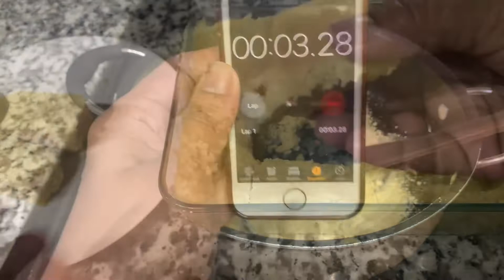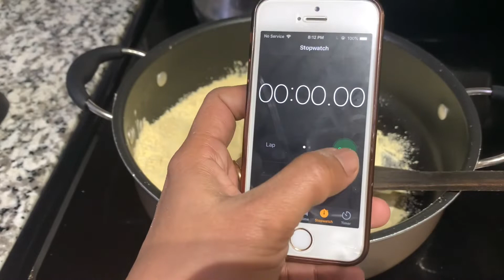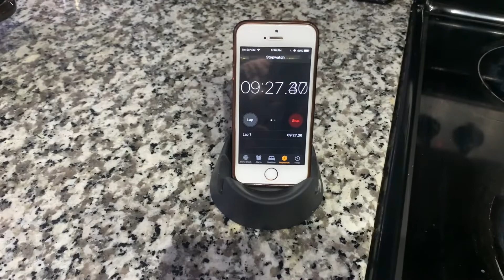Ghee Mysore pak with timer for beginners